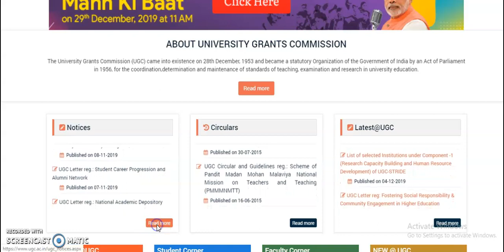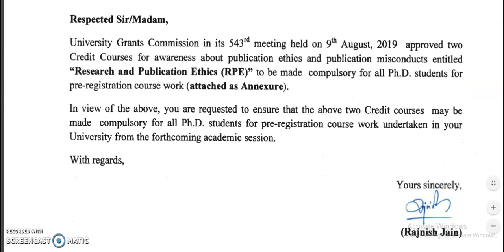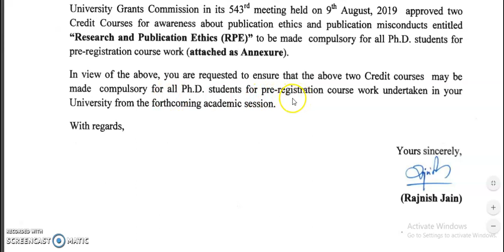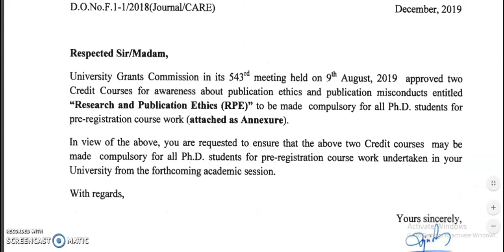Pre PhD MANDATORY COURSE WORK from 2020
UGC released notice regarding one more compulsory pre PhD course work that is research ethics and publications. It carries 2 credits that all PhD registered candidates has to clear.